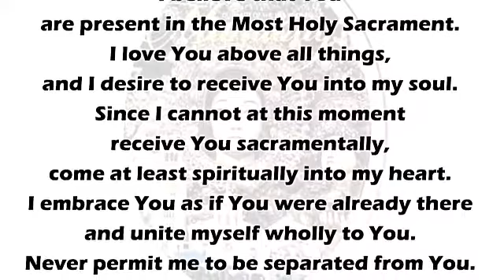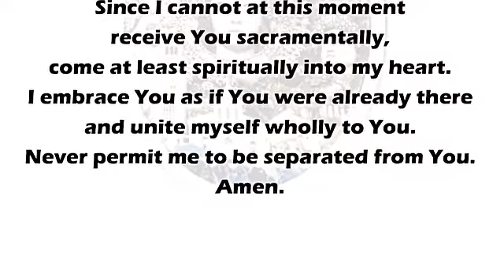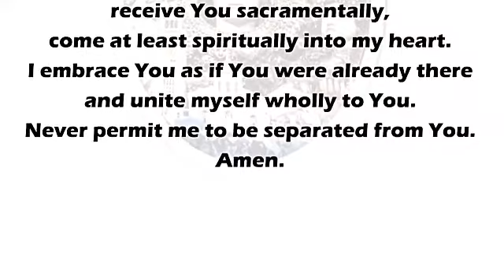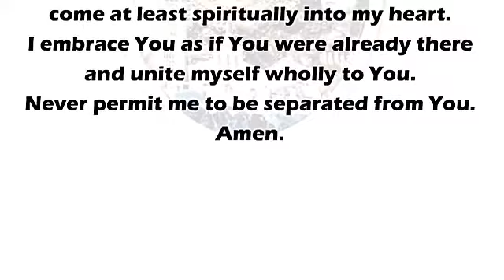MANAOAG CHURCH ONLINE ANTICIPATED LIVE MASS TODAY SATHURDAY - JULY 10, 2021